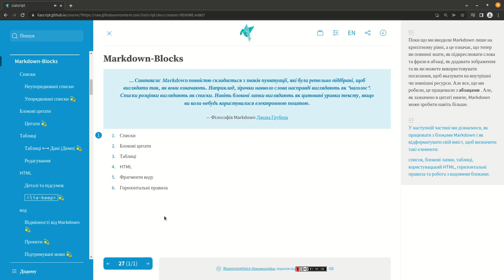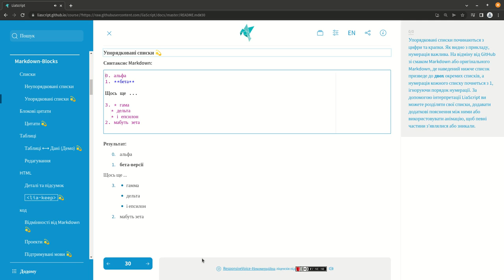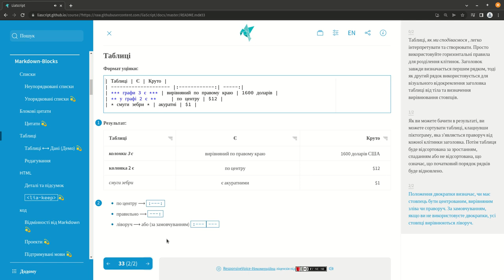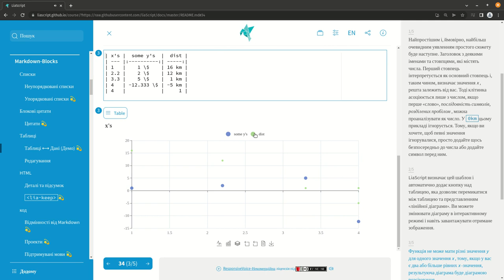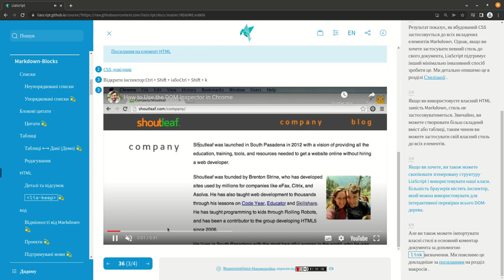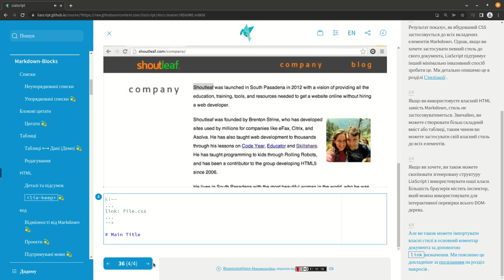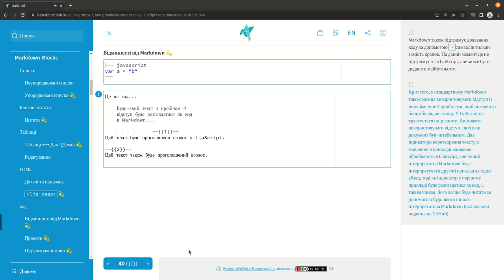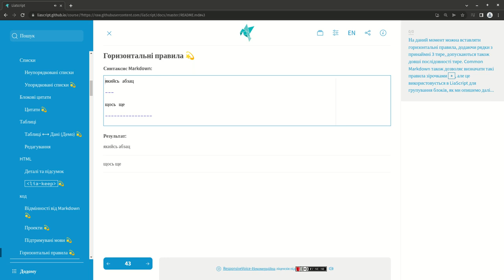LiaScript0.10: Markdown-Basics part 2 (ukrainian) #3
LiaScript gives an introduction on the Markdown-blocks. This includes:

- lists
- blockquotes
- code-snippets
- custom HTML
- tables
- horizontal rules